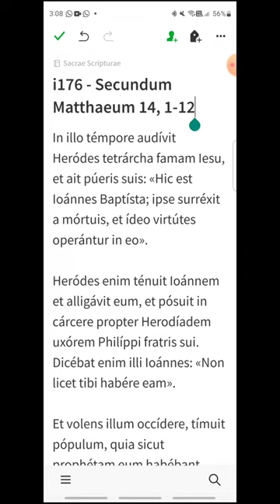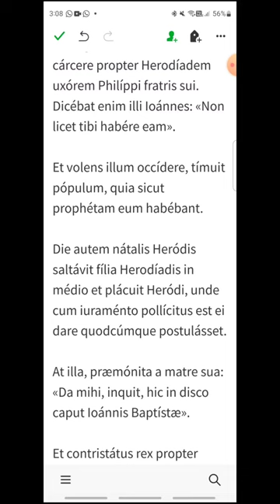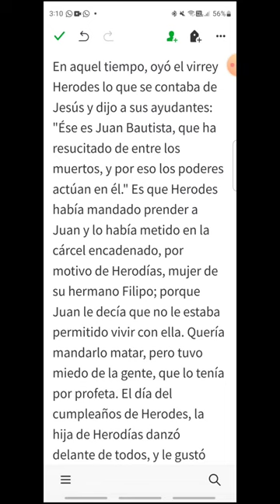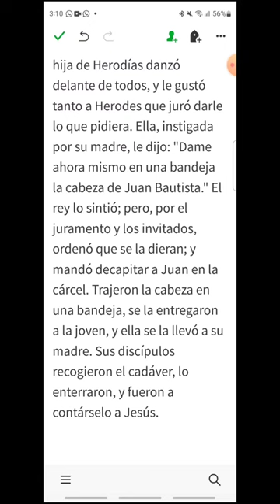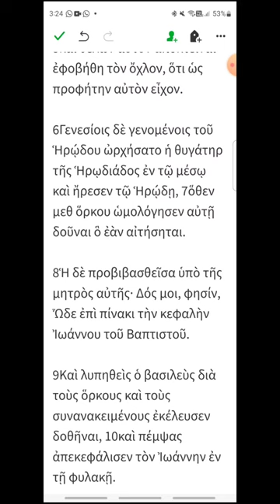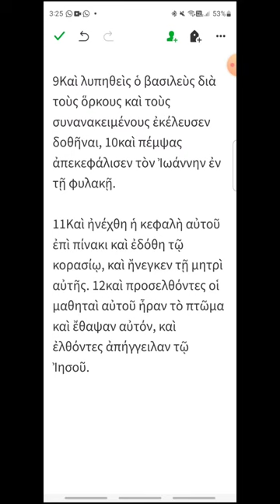i176 - Mateo 14, 1-12 - EVANGELIO DEL DÍA en Latín, Español y Griego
Sábado XVII del Tiempo Ordinario
00:20 Latín
02:00 Español
03:20 Griego